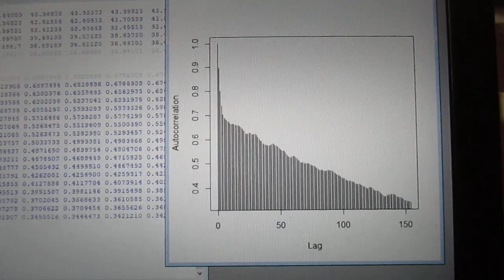統計数理に基づいた「超音波技術（R言語）」